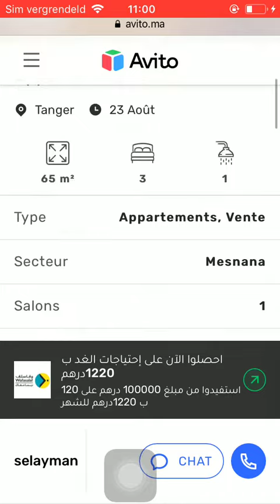House for sale Tanger #3486, Huis te koop Tanger, Maison à vendre